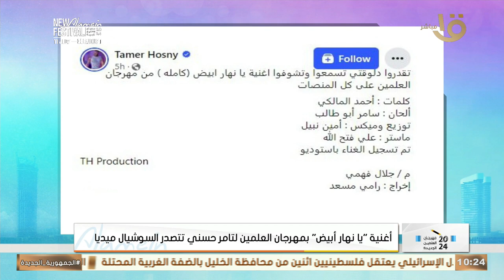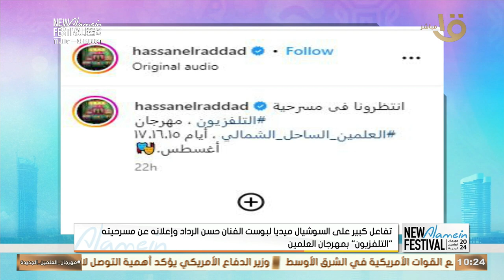بعد نفاذ جميع تذاكر حفلته🔖 .. حفلة الهضبة تريند السوشيال ميديا 💣💥